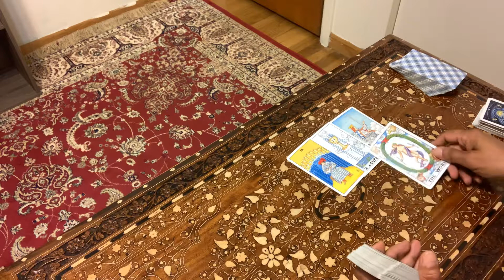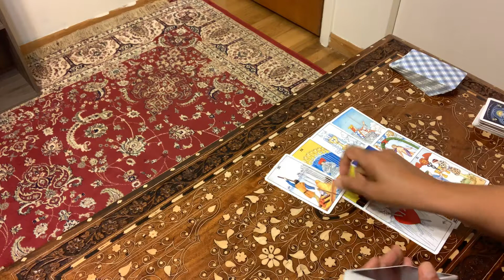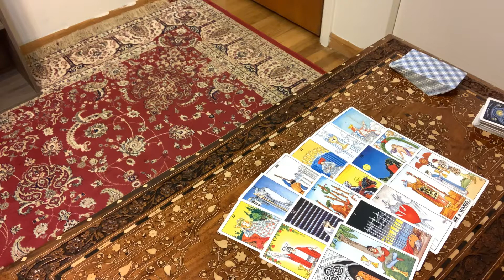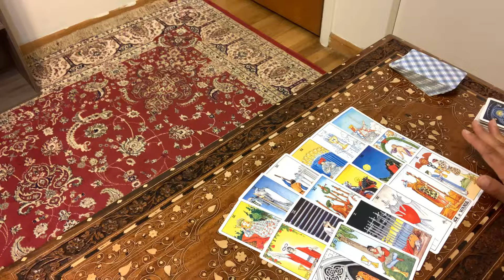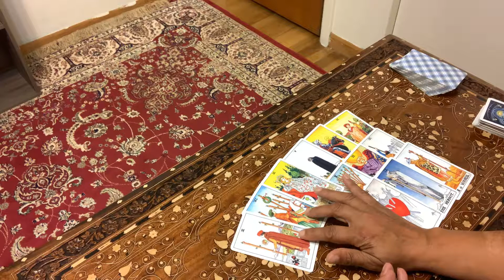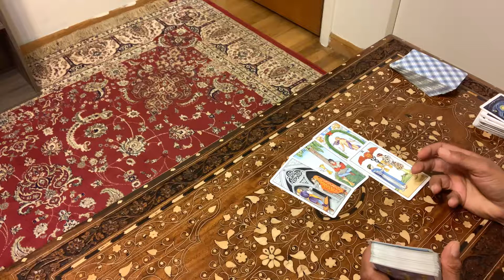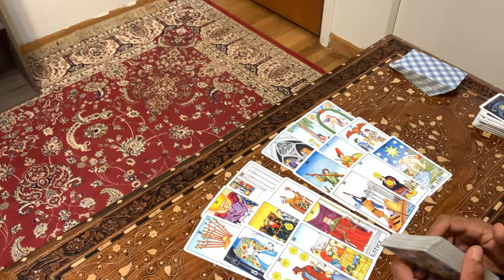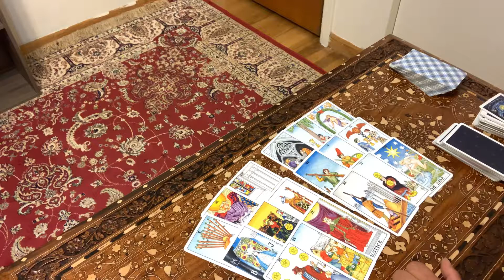Leo for October 2019/ say something do something to be with your new love